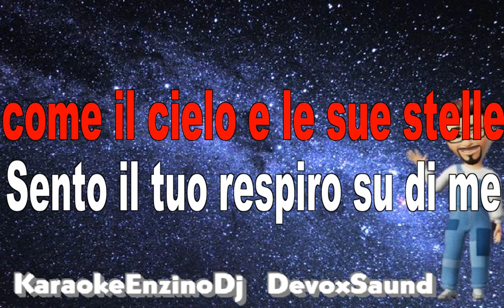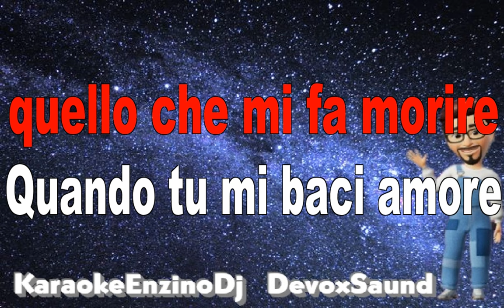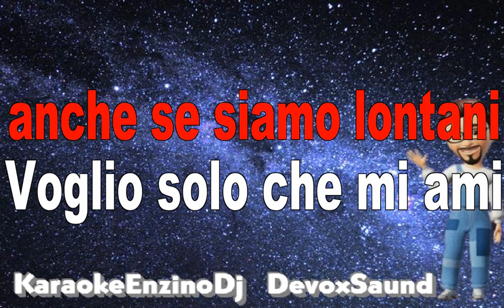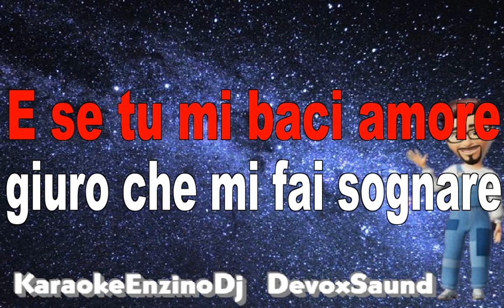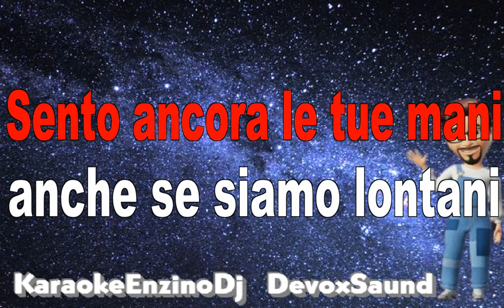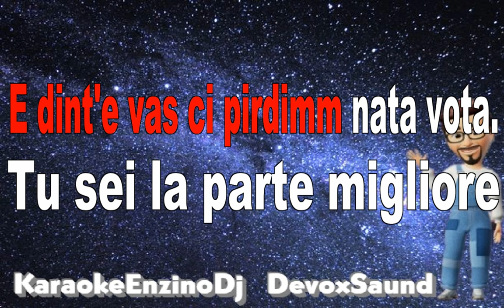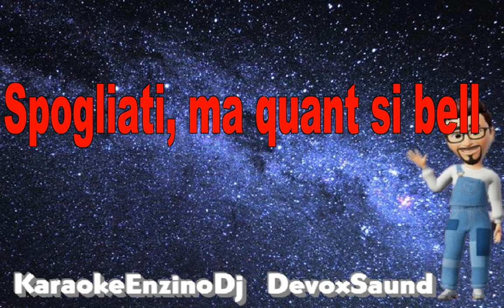Andrea Zeta - Notte Magica - Karaoke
Canale dedicato agli amanti del Karaoke, per cui procederò alla pubblicazione di basi musicali devocalizzate e tutti i diritti resteranno in capo ai relativi proprietari di copyright.
Preciso che sono in possesso di basi musicali riarrangiate, simili alla versione originale.
Ogni richiesta in tal senso potrà essere presa in carico e soddisfatta nonchè pubblicata compatibilmente con i tempi di lavorazione.
Ogni eventuale uso improprio da parte di terzi non potrà essermi addebitato in alcun modo.